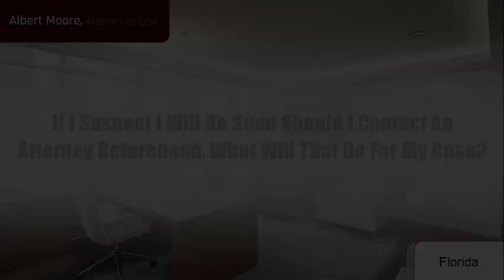If I Suspect I Will Be Sued Should I Contact An Attorney Beforehand. What Will That Do For My Case?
Albert Moore, Attorney at Law
The Renaissance Financial Center
United States

You should absolutely consult an attorney because there may be alternatives that other party take in consideration prior to filing a Lawsuit.